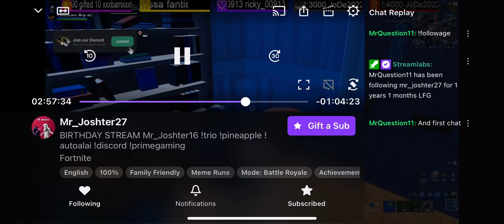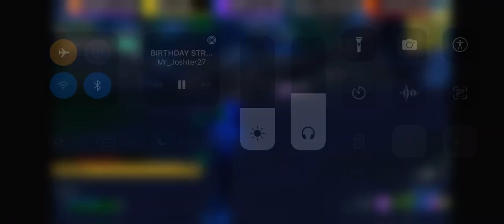July 7, 2022